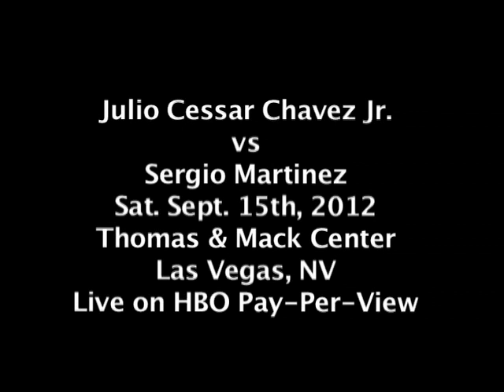Julio Cesar Chavez Jr. on Sergio Martinez (English/Spanish)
Legend, JULIO CÉSAR CHÁVEZ JR. (46-0-1, 32 KOS), of Culiacán, México, and two-division world champion SERGIO MARTINEZ (49-2-2, 28 KOs), of Quilmes, Buenos Aires, Argentina, will fight Satuday, Sept. 15th, 2012, Méxican Independence Day, at the Thomas & Mack Center, on the campus of the University of Nevada, Las Vegas. It will be produced and distributed live by HBO Pay-Per-View®, beginning at 9 p.m. ET / 6 p.m. PT. Promoted by Top Rank, Zanfer Promotions and DiBella Entertainment, in association with Wynn Las Vegas, AT&T and Tecate, tickets to the Chávez Jr. vs. Martinez Middleweight Championship Event can be purchased at the Thomas & Mack Center box office and Town Square Las Vegas Concierge. The show will be televised live on HBO Pay-Per-View